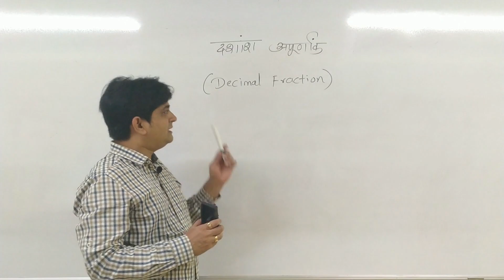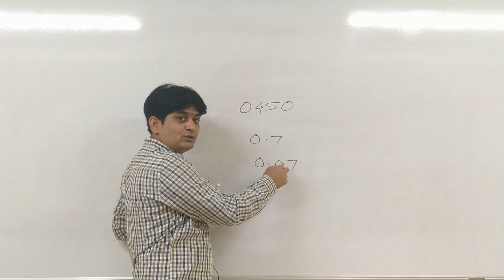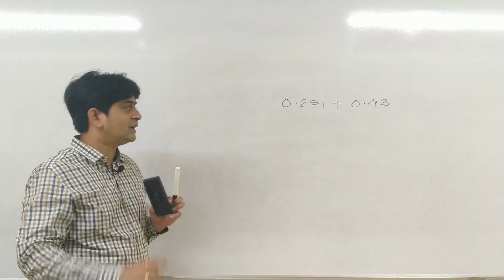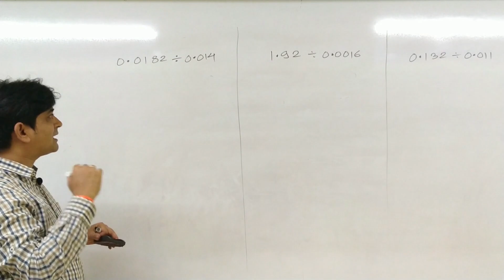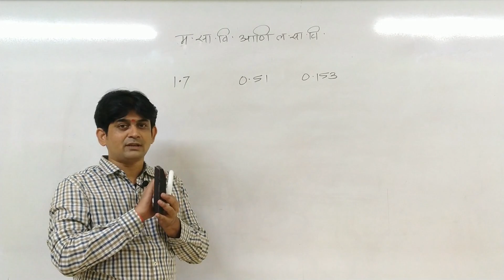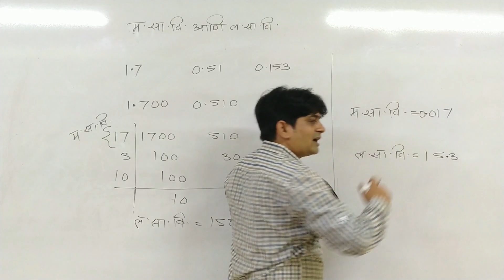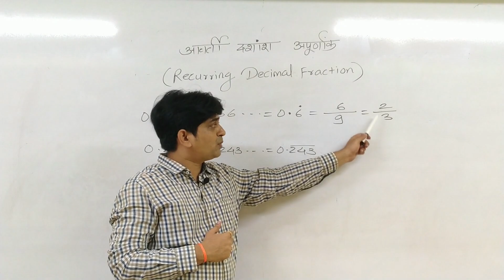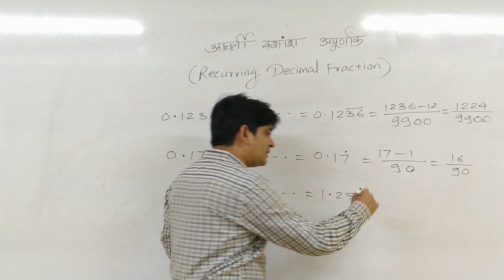दशांश अपूर्णांक संपूर्ण ज्ञान | यापुढे दशांश अपूर्णांकाचे गणित सहज सोडवाल📚| Details Study Of Decimal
This video is all about Topic call दशांश अपूर्णांक [Decimal Fractions] in Marathi math, it is very helpful for those students who want to learn Decimal Fractions in the Marathi language, we are trying to help those students who are in Maharashtra for competitive exams in like
 We here explain all the Concepts of Decimal in Marathi, it is also useful for those students who in 10th in Maharashtra because we make it very basic and this subject is or this concept is also useful for school education and beginners who want to learn decimal in an easy way, we have here described all the concept and types of a decimal in simple Marathi language.